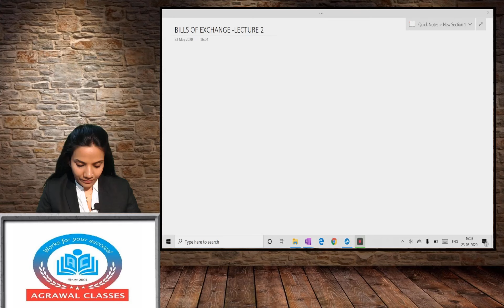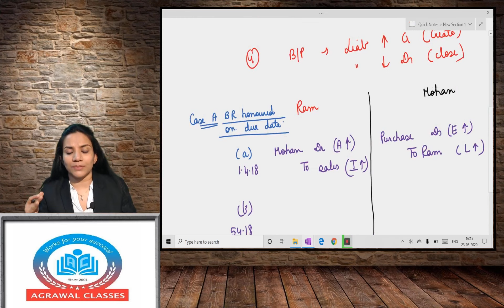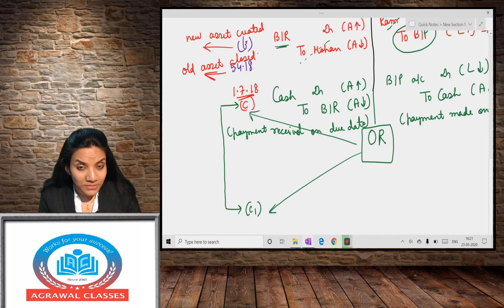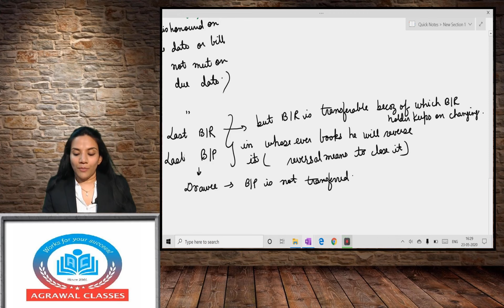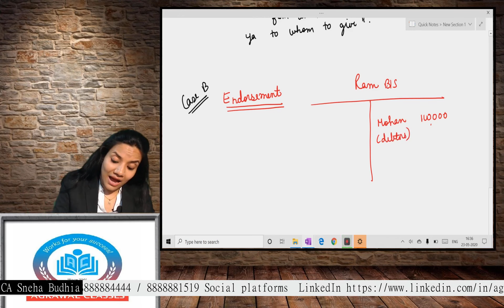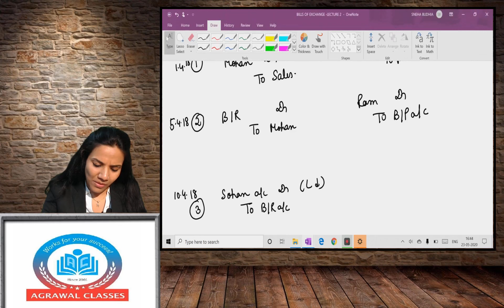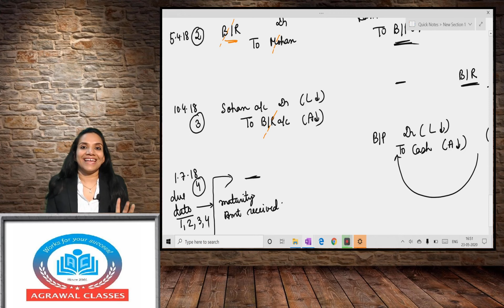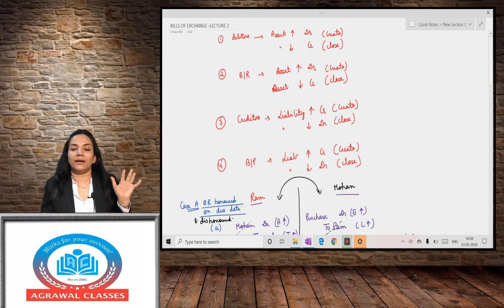CMA Intermediate- Financial Accounting - CA Sneha Budhia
This video is about, CMA Intermediate- Financial Accounting - CA Sneha Budhia.

Lectures available in Google Drive and Pen Drive format for online classes.

Features of online classes.
1. Unlimited view.
2. Validity till Dec 2020.
3. Updated notes.
4. Doubt on what’s app.
5. Dedicated tech support.
6. Study at home.
7. No internet required.

Learn CA, CS, CMA online.